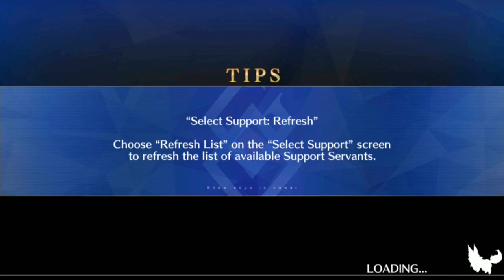Screwing around with Fate/Grand Order: Death Jail Summer Escape!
Wokey is going through FGO Summer event and figured why not record some of his progress? Seemed like a good idea at the time!